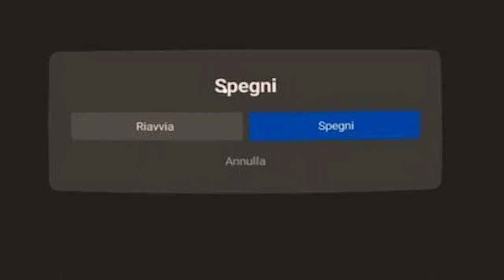Segnale d'allarme | Tutorial- come indossare il visore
Un breve video-tutorial per imparare a indossare il visore in realtà virtuale, così da poter godere l'esperienza immersiva dello spettacolo SEGNALE D'ALLARME, di e con Elio Germano, direttamente a casa propria. Scopri di più